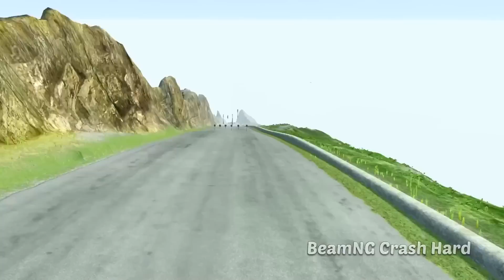Big & Small Thomas the Tank Engine with Monster Saw Wheels vs Big Tow Mater | BeamNG.Drive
In this video, we're taking on the ultimate showdown: Big Tow Mater Rocket, Big and Small Lightning Mcqueen, Mack Truck and Small Pixar Cars. This video features the lightening Pixar car, the Big Tow Mater car, and the Small Chick Hicks, King Dinoco cars. See who can reach the finish first in this exciting race!

This video is a great way to learn about the different vehicles in the Disney/ Pixar Cars series and see how they're implemented in-game. We cover everything from the basics of the game to more obscure features, so be sure to check it out! Disney Infinity 3.0 is the latest addition to the Disney Interactive Studios line of video games and it's packed full of exciting new characters and levels. If you're a Disney Infinity player, then you need to check out these new characters and levels! In this video, we'll show you how to get Big and Small Lightning McQueen Truck, Tow Mater, BeamNG Drive and DOWN OF DEATH in Disney
00:00 Start BeamNG.Drive Game
00:27 Lightning McQueen Mixer Truck with Big Wheels
01:16 Small TOW MATER Mixer with Big Wheels
01:52 Lightning McQueen vs DOWN OF DEATH
02:58 King Dinoco Truck cars accidents
03:45 Small Mack Truck with Big Wheels in BeamNG Drive
04:26 Big Tow Mater Rocket with Big Wheels Biggest car in beamng drive
05:17 Mack Truck with Big Wheels vs DOWN OF DEATH  in BEAMNG DRIVE
05:19 WATCH THE EPIC BATTLE: TOW MATER, Biggest King Dinoco, LIGHTNING MCQUEEN, Mack Truck vs DOWN OF DEATH
08:18 Big & Small Lightning McQueen with Big Wheels vs Monster Truck Miss Fritter vs Pixar cars